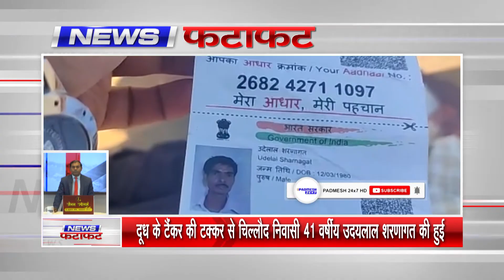देखिये जिले की सभी अहम खबरें 5 मिनट में ! 31/01/2022 - SUPER FAST PADMESH 24X7 BALAGHAT NEWS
padmeshnewsbalaghat
balaghatnewspadmesh
balaghatpadmeshnews
balaghatnews
padmeshnewstoday
balaghatlockdown
coronapositivebalaghat
padmeshnews